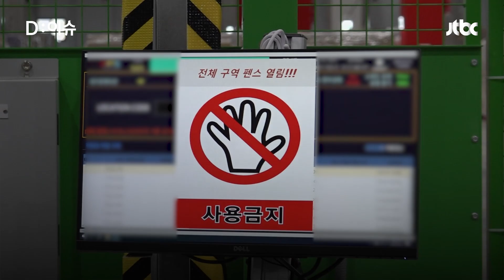로봇이 ' 진열~포장~분류~배송까지' 다 하네｜D:이슈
사람이 직접 했던 복잡한 분류작업을 이제는 로봇이 합니다. 바닥의 QR코드에 따라 지역명이 적힌 박스로 로봇이 물건을 옮겨주고, 직원이 주문 물건을 찾으러 선반들을 돌아다니던 이전과 달리 로봇이 직원들에게 선반을 옮겨와 주고, 무거운 물건들은 무인 지게차가 운반해 줍니다.

지게차들이 움직이는 공간과 사람들이 활동하는 공간을 펜스로 분리해 사고를 막고 효율성을 높였다는데요. 한번에 상품 진열~포장~분류~배송까지 로봇이 하는 과정을 디이슈에서 확인해 보시죠.